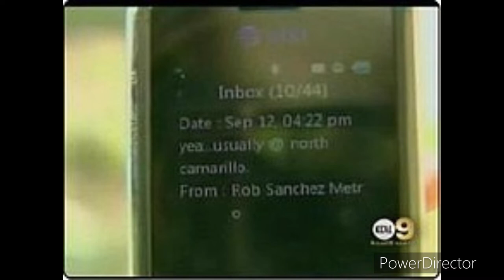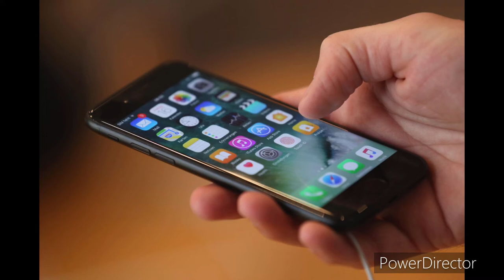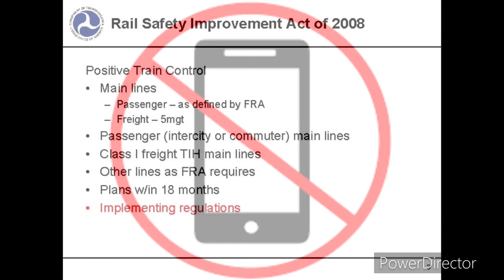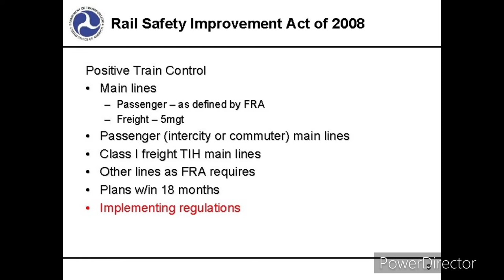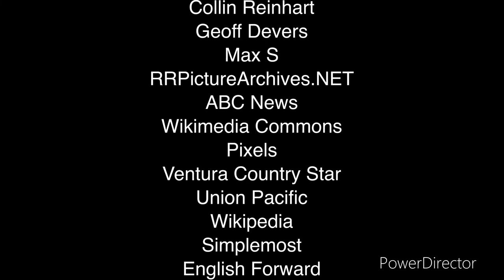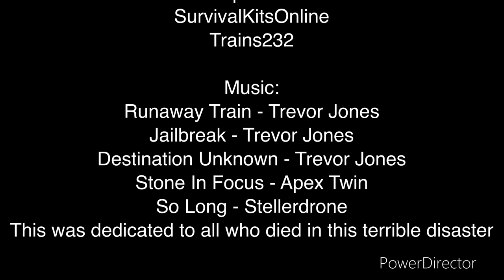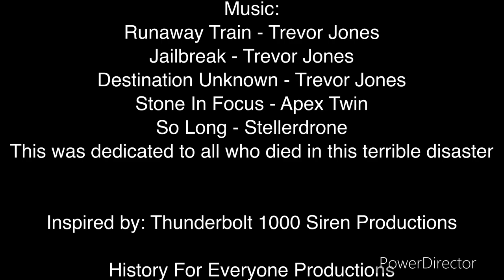Train Wrecks: The 2008 Chatsworth Train Collision 13 Years Later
History For Everyone Productions Presents The 2008 Chatsworth Train Collision 13 Years Later. On Friday, September 12, 2008, a Union Pacific freight train and a Metrolink commuter train collided head-on in the Chatsworth neighborhood of Los Angeles, California, the United States killing 25. The wake-up call for Positive Train Control.

The scene of the accident was a curved section of single track on the Metrolink Ventura County Line just east of Stoney Point. According to the National Transportation Safety Board (NTSB), which investigated the cause of the collision, the Metrolink train ran through a red signal before entering a section of single track where the opposing freight train had been given the right of way by the train dispatcher. The NTSB blamed the Metrolink train's engineer, 46-year-old Robert M. Sanchez, for the collision, concluding that he was distracted by text messages he was sending while on duty.

This mass casualty event brought a massive emergency response by both the city and county of Los Angeles, but the nature and extent of physical trauma taxed the available resources. First responding officer Tom Gustofson described the wreck as “beyond human description”. Response included California Emergency Mobile Patrol Search and Rescue (CEMP) as a first responding unit requested by Los Angeles Police Department (LAPD). With twenty-five deaths, this became the deadliest accident in Metrolink's history. Many survivors remained hospitalized for an extended period.

Lawyers quickly began filing claims against Metrolink, and in total, they are expected to exceed a US$200 million liability limit set in 1997, portending the first legal challenges to that law. Issues surrounding this accident have also initiated and reinvigorated public debate on a range of topics including public relations, emergency management, and safety, which has also resulted in regulatory and legislative actions, including the Rail Safety Improvement Act of 2008.

Information Link:
Max S - Medium

0:00 Intro
0:25 The Trains Involved
1:30 The Accident
6:46 Aftermath
11:38 Legacy
13:52 Outro